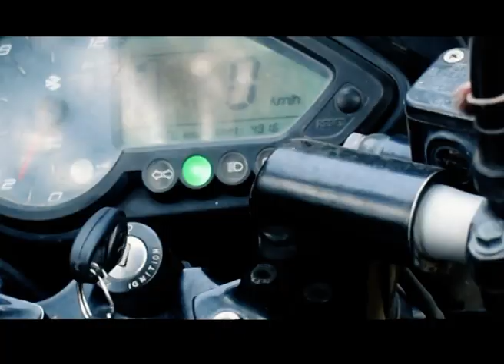# Friendship Song ||Tera Yaar Hun Main# तेरा यार हूं मैं Rx100 lovers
Bike लव्हर्स, तेरा यार हूं मैं song, rx100 fans